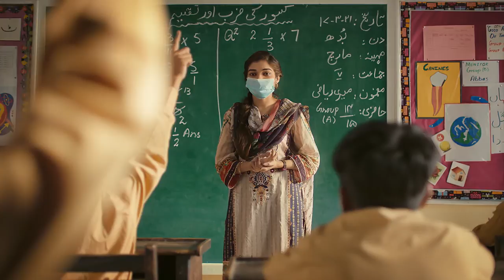Doctor - Will I Ever Live My Dreams? | The Citizens Foundation, USA